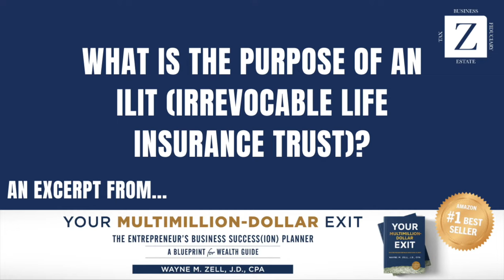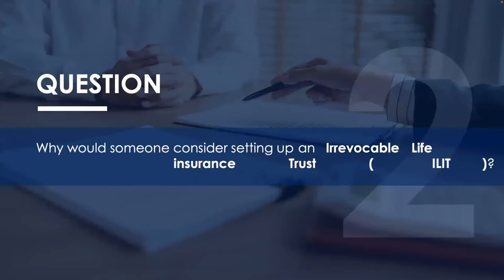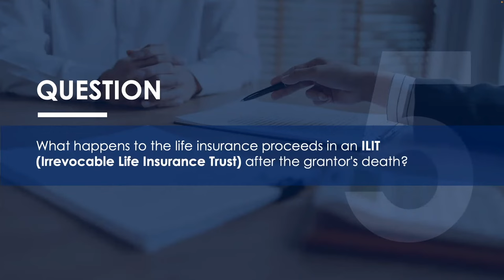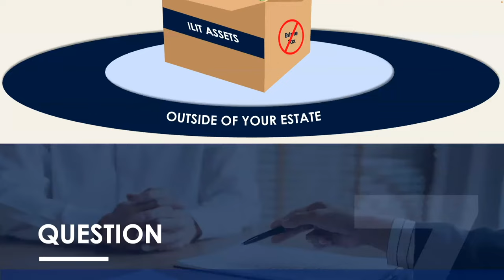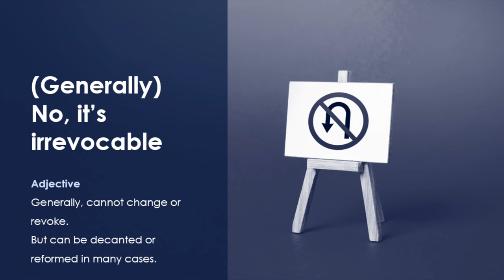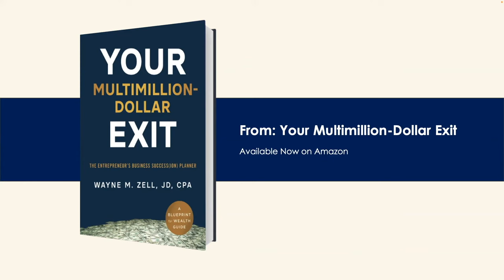What is the Purpose of an ILIT (Irrevocable Life Insurance Trust)?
Have you ever wondered how an ILIT (Irrevocable Life Insurance Trust) can secure your family's financial future? This video serves as your ultimate guide to comprehending the purpose and significance of an ILIT in estate planning.

An ILIT isn't just another legal term—it's a powerful estate planning tool designed to protect your loved ones and assets.